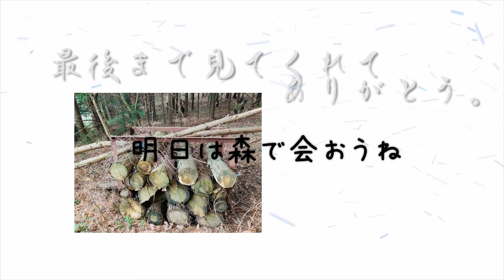190326【リカオン毎朝動画😎🤡🐱🐕】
おはようさん❤️ リーは昨日会ったニャーを探しに行きました。想定内だし、私も会いたかった😊森にはいなかったけど、お家にいた！（確証はない）はーか様に聞いた後、お家にいた！（確証はない）